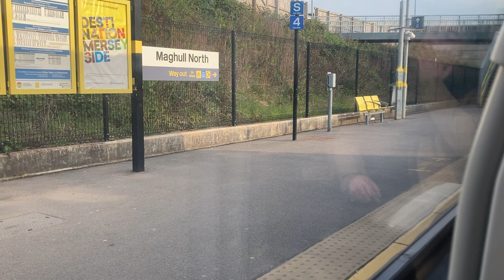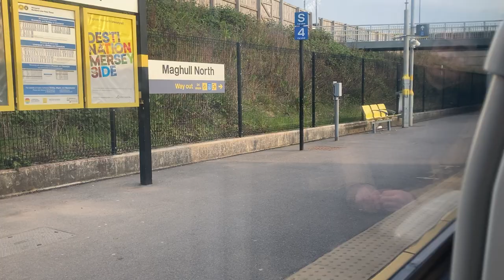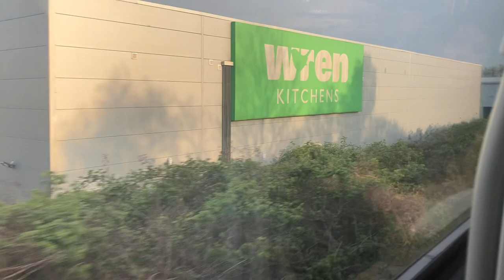Class 777 Ormskirk-Liverpool central (full journey)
I didnt take a photo of my train today as I didn’t have time before it went into the reverse siding. This is also my first landscape video!